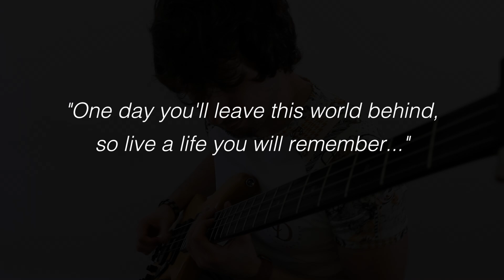Avicii 'The Nights' (Bass Tribute)